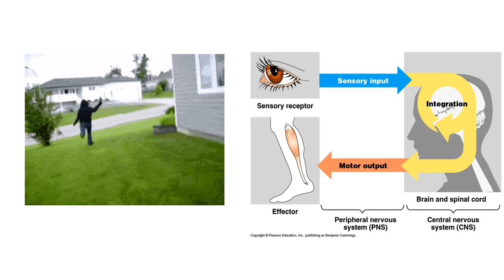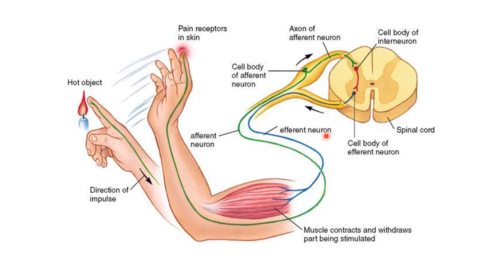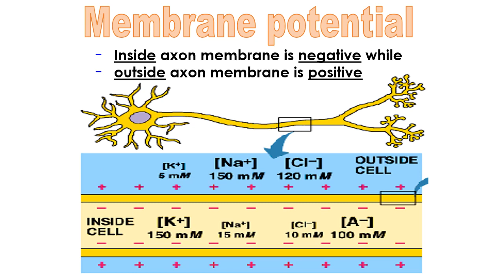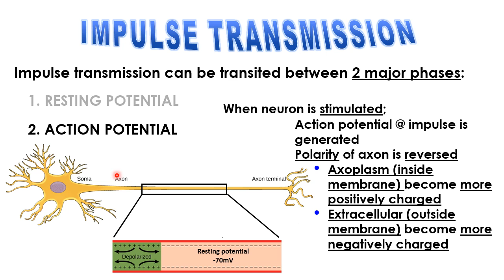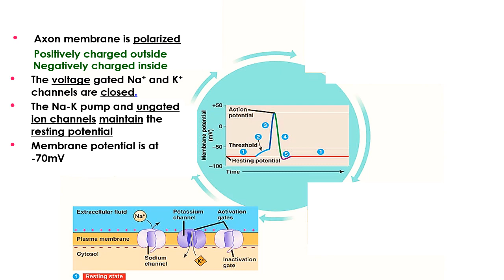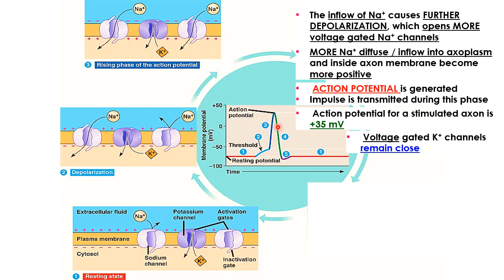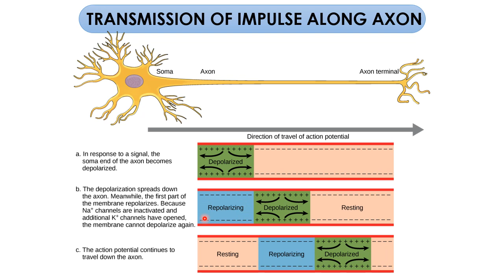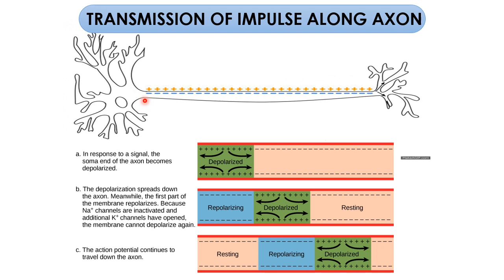SB 025 - 10.1: Action Potential